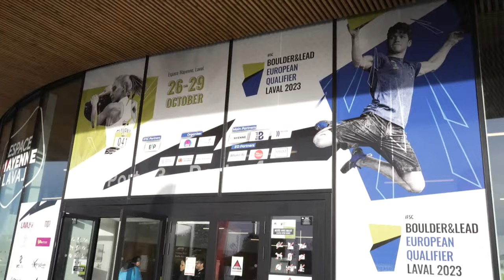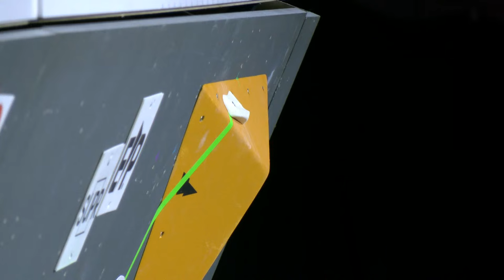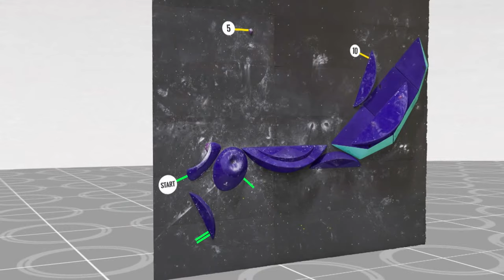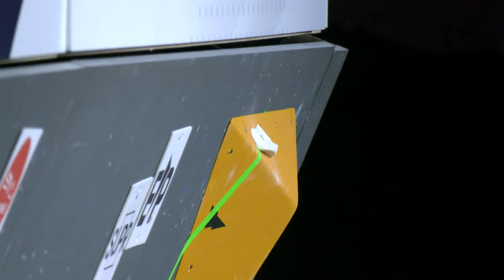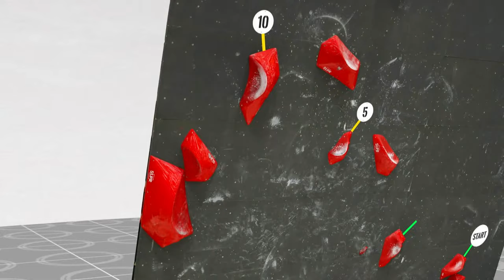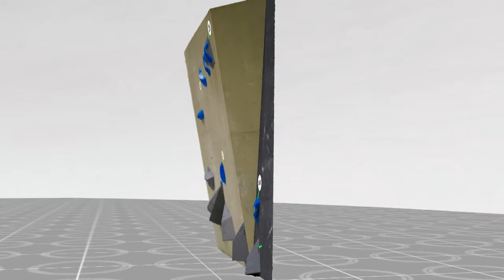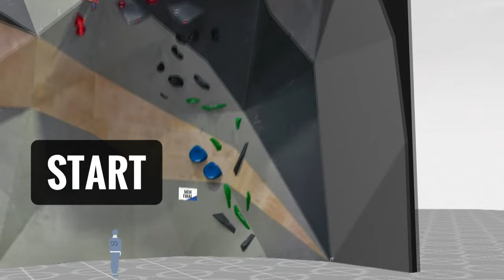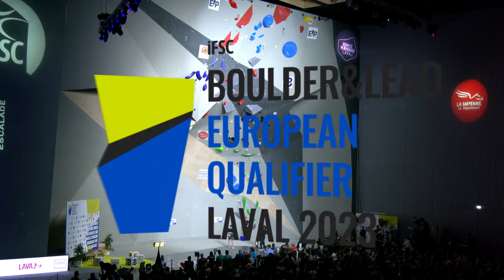Men's Boulder & Lead final || Laval 2023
The second out of five IFSC Continental Qualifiers is scheduled to take place at Espace Mayenne, in Laval, France. Two tickets to the Olympic Games Paris 2024 will be at stake in the men's and women's Boulder & Lead event, with climbers from 19 European countries taking the stage.